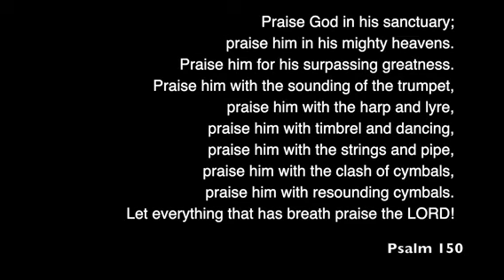Encouragement from Pastor Michael Grove - 4